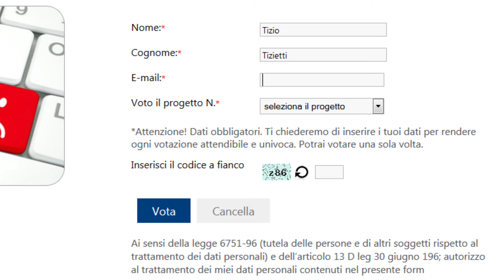Vota il Progetto N° 32 - Troupe Reportage Sociali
Ringraziamo Ciro e Pierpaolo per la generosa disponibilità.

Realizzato da: Alessio Sgarlato, Roberto Genco, Diego Sgarlato. Si ringrazia YEPP Albenga per la collaborazione.